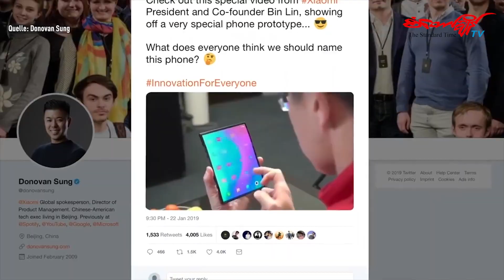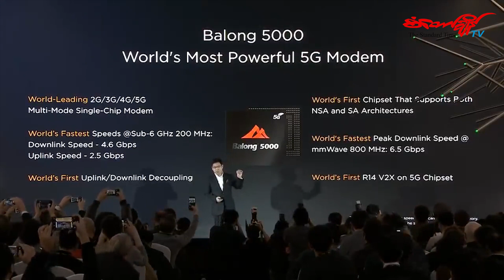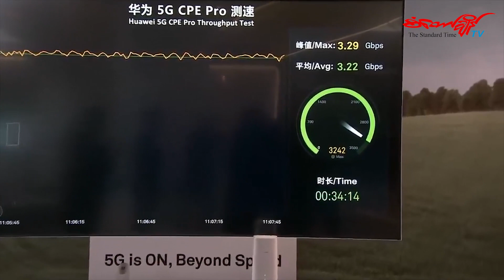ေကြးညြတ္စမတ္ဖုန္းထုတ္လုပ္ေတာ့မယ္႔ Xiaomi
လက္ရွိမွာ ေကြးၫြတ္စမတ္ဖုန္းေလာကကို Samsung, Huawei နဲ႔ LG တို႔က ေျခလွမ္းသြက္သြက္နဲ႔ ဝင္ေရာက္ေနသလို တ႐ုတ္ႏုိင္ငံအေျခစိုက္ Xiaomiကလည္းသူ႕ရဲ႕ေကြးၫြတ္စမတ္ဖုန္း နမူနာဗီဒီယိုတစ္ခုကို ကုမၸဏီရဲ႕ ပူးတြဲတည္ေထာင္သူနဲ႔ဥကၠ႒ျဖစ္သူ လင္းဘင္က သူ႕ရဲ႕လူမႈကြန္ရက္မွာ ခ်ျပခဲ့ပါတယ္။

ဒီစမတ္ဖုန္းကို ေဘးႏွစ္ဖက္ကေန ေကြးၫြတ္ေခါက္သိမ္းၿပီး စမတ္ဖုန္းတစ္လုံးလုိမ်ဳိး သုံးႏိုင္သလို ျဖန္႔ထားတဲ့အခ်ိန္မွာေတာ့ စာအုပ္အ႐ြယ္ တက္ဘလက္တစ္လုံးလို သုံးႏုိင္ပါတယ္။ ၿပီးေတာ့ လာမယ့္လမွာက်င္းပမယ့္ Mobile World Congress မွာ မိတ္ဆက္သြားဖုိ႔ ရွိေနပါတယ္။ ေတာင္ကိုရီးယားႏုိင္ငံအေျခစိုက္ Samsaung ကုမၸဏီကေတာ့ သူရဲ႕ေကြးၫြတ္စမတ္ဖုန္း Galaxy F ကို လာမယ့္ လ ၂၀ ရက္မွာ ျပသသြားဖုိ႔ရွိေနၿပီးေတာ့ LG နဲ႔ Huawei တို႔ကလည္း ေနာက္လထဲမွာပဲ ေကြးၫြတ္စမတ္ဖုန္းေတြကို မိတ္ဆက္သြားဖို႔ ရွိေနပါတယ္။

◾ Huawei ကေန အေမရိကန္ထုတ္ကုန္ေတြမသုံးဘဲနဲ႔ 5G စမတ္ဖုန္းထုတ္လုပ္ေတာ့မယ့္ အေၾကာင္း

တ႐ုတ္ႏုိင္ငံအေျခစိုက္ Huawei ကေတာ့ သူရဲ႕ 5G စမတ္ဖုန္းေတြအတြက္ အေမရိကန္ ကုမၸဏီတစ္ခုျဖစ္တဲ့ Qualcomm ရဲ႕ Chipset ေတြကို မသုံးေတာ့ဘဲနဲ႔ ကိုယ္ပိုင္ထုတ္လုပ္ထားတဲ့ Chipset နဲ႔ 5G စမတ္ဖုန္းေတြကုိ ထုတ္လုပ္သြားေတာ့မယ္လို႔ ဆုိထားပါတယ္။ Huawei အေနနဲ႔ သူ႕ရဲ႕ထုတ္ကုန္ေတြက လုံၿခဳံေရးဆိုင္ရာအႏၲရာယ္ေတြရွိေနတယ္လို႔ အေမရိကန္အပါအဝင္ ဥေရာပႏိုင္ငံေတြက စြပ္စြဲေျပာဆိုတာေတြနဲ႔ ရင္ဆိုင္ေနရခ်ိန္မွာ အစဥ္အဆက္ သုံးလာခဲ့တဲ့ အေမရိကန္အေျခစိုက္ကုမၸဏီရဲ႕ထုတ္ကုန္ကို မသုံးေတာ့ဘဲ ကိုယ္ပိုင္ Chipset ေတြကို သုံးလာတာပါ။

အဲ့ဒီစမတ္ဖုန္းေတြကို Huawei ရဲ႕ Kirin 980 Chipset နဲ႔ အထိုင္ခ်ထားၿပီးေတာ့ 5G ကြန္ရက္စနစ္အတြက္ Balong 5000 modem ကို သုံးလာမွာပါ။ ကုမၸဏီကထုတ္လုပ္လိုက္တဲ့ ဒီ Chipset ေတြက Qualcomm ရဲ႕ထုတ္ကုန္ေတြနဲ႔ စြမ္းေဆာင္ရည္ေရာ အရည္ေသြးပိုင္းမွာပါ ယွဥ္ၿပိဳင္ႏိုင္တယ္လို႔ Huawei Consumer Unit ရဲ႕ စီအီးအို ရစ္ခ်က္ယူက ေျပာပါတယ္။

အဲ့ဒါအျပင္ အဲ့ဒီစမတ္ဖုန္းက 5G စနစ္ပါတဲ့ ေကြးၫြတ္စမတ္ဖုန္းျဖစ္တယ္လို႔ သတင္းေတြက ေျပာထားၿပီးေတာ့ လာမယ့္လမွာ က်င္းပမယ့္ Mobile World Congress မွာ တရားဝင္မိတ္ဆက္သြားမယ္လို႔ ရစ္ခ်က္ယူက အတည္ျပဳေျပာဆိုထားပါတယ္။

◾ ေမာင္းသူမဲ့ လၽွပ္စစ္ေလယာဥ္ ေအာင္ျမင္စြာစမ္းသပ္ႏိုင္ခဲ့တဲ့ Boeing အေၾကာင္း

Boeing ကုမၸဏီရဲ႕ လက္ခြဲလုပ္ငန္းတစ္ခုျဖစ္တဲ့ Aurora Flight Sciences ကေန လၽွပ္စစ္စြမ္းအင္သုံး ေမာင္းသူမဲ့ေလယာဥ္တစ္စင္းကို အေမရိကန္ႏိုင္ငံ ဗာဂ်ီးနီးယားျပည္နယ္မွာ ပထမဆုံးေအာင္ျမင္စြာစမ္းသပ္ႏိုင္ခဲ့ၿပီျဖစ္ပါတယ္။

စကၠန္႔ပိုင္းအတြင္းမွာ ေဒါင္လိုက္ အတက္၊ အဆင္းလုပ္ႏိုင္တဲ့ အဲ့ဒီေမာင္းသူမဲ့ေလယာဥ္က အရွည္ ေပ ၃၀ ၊ အက်ယ္ ၂၈ ေပရွိၿပီးေတာ့ တစ္နာရီကို မိုင္ ၅၀ အထိ ပ်ံသန္းႏိုင္မွာျဖစ္ပါတယ္။ ၿပီးေတာ့ ၿမိဳ႕ျပသယ္ယူပို႔ေဆာင္ေရးအတြက္ အေရးပါတဲ့ေျခလွမ္းတစ္ရပ္ျဖစ္ပါတယ္။

ေမာင္းသူမဲ့ေလယာဥ္ေတြနဲ႔ ခရီးသည္သယ္ယူပို႔ေဆာင္ေရးအတြက္ Boeing အျပင္ Airbus နဲ႔ အျခားေလေၾကာင္းကုမၸဏီေတြကလည္း လုပ္ေဆာင္ေနၾကတာပါ။ မိုးပ်ံတကၠစီ ဝန္ေဆာင္မႈေပးမယ့္ Uber အတြက္ Boeing က စမ္းသပ္လုပ္ေဆာင္ေနတာျဖစ္ၿပီးေတာ့ ၂၀၂၃ ခုႏွစ္မွာ ဝန္ေဆာင္မႈေပးႏိုင္ဖုိ႔လည္းရွိပါတယ္။